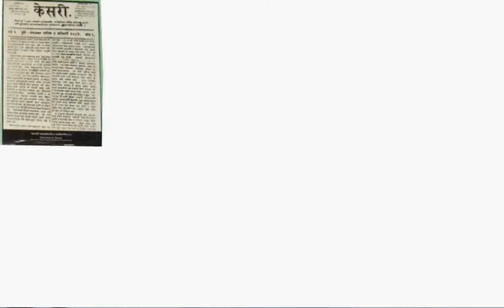Bal Gangadhar Tilak: A short introduction for Kids (in Tamil)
N. Chokkan & Nangai